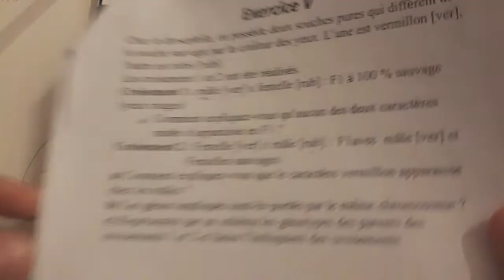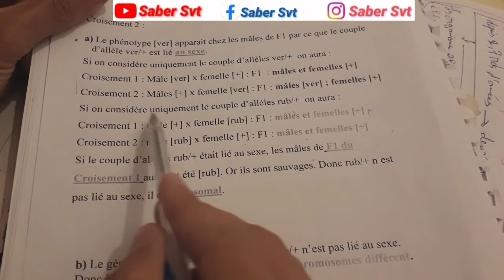les td de la génétique S4 génétique 1 svi_s4 Exercice 5, correction d'exercice 5 diploïdes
saber svt